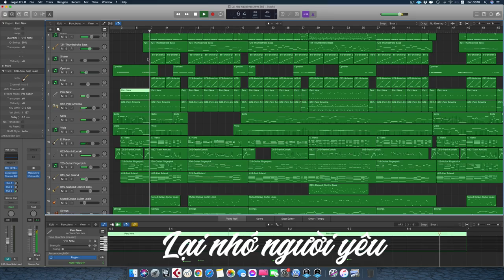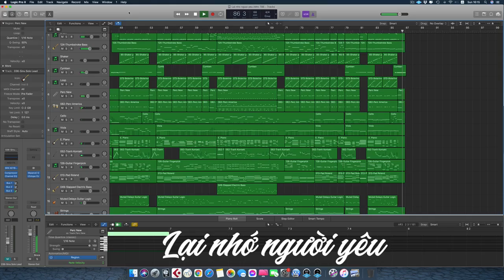Lại nhớ người yêu II Bản phối